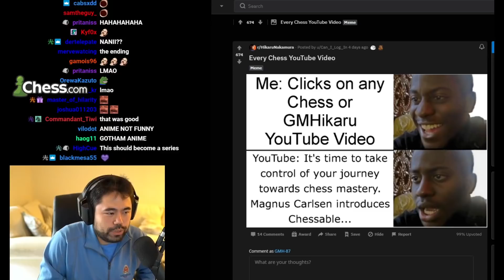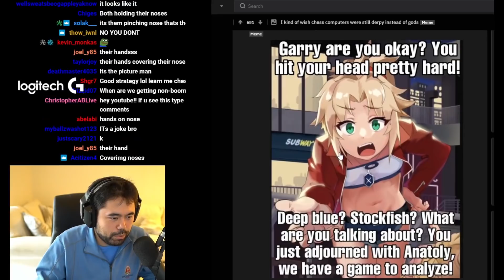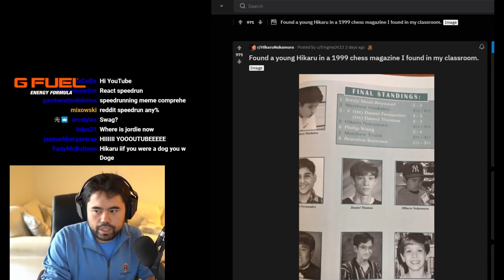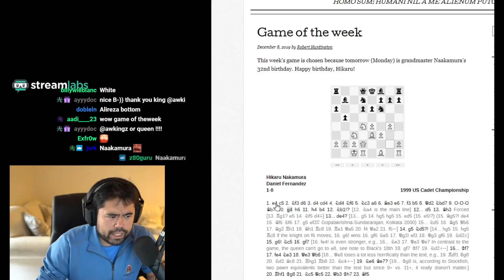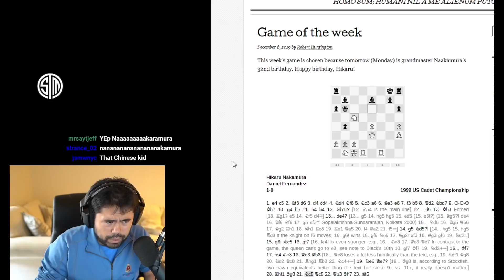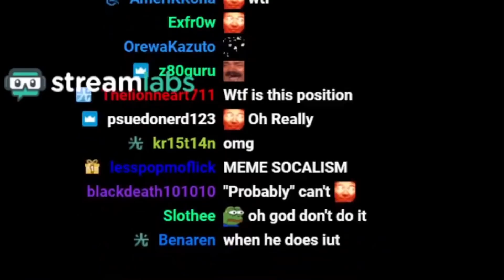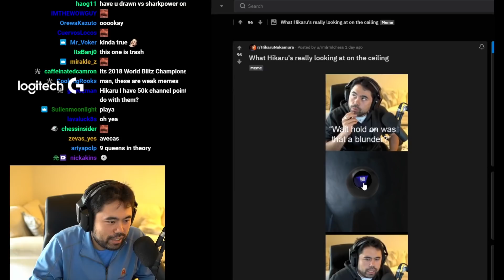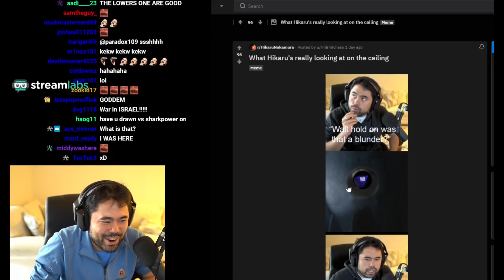Mate In 130? Challenge Accepted.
Reddit React with Hikaru leads us to the Toilet, 1999 and to Mate in 130.

🌟 Socials 🌟